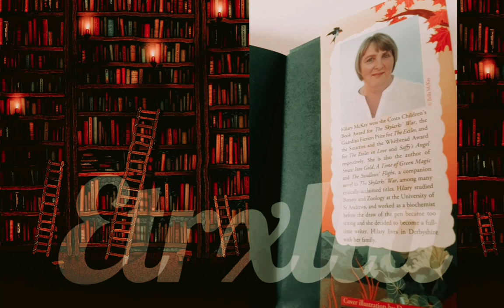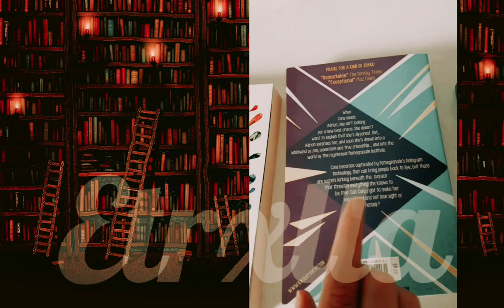5 Books I HIGHLY Recommend!!! || Etrxlla || Original, Don't Steal🧐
These r rly good books and ye